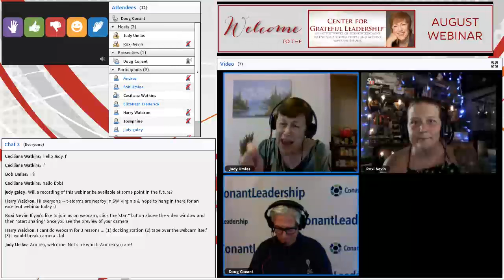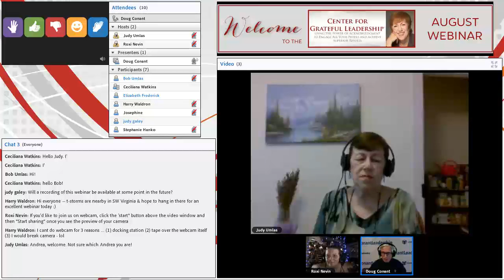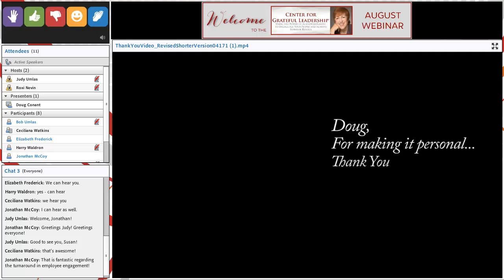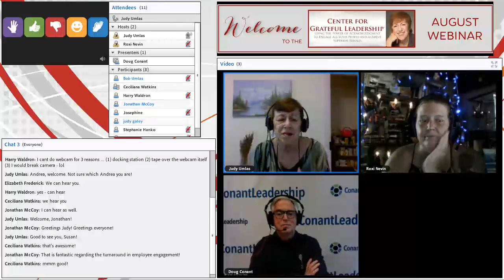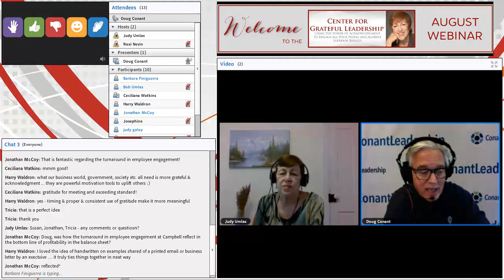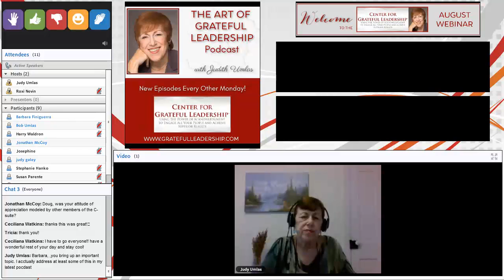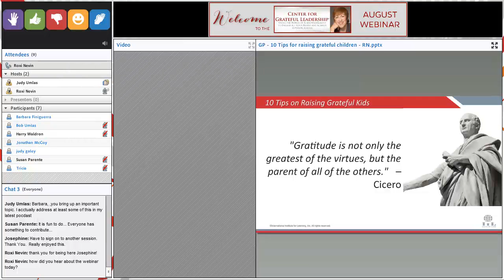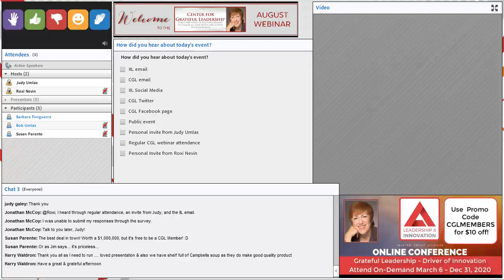CGL August 2020 Webinar - The Power of Thank You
Join Judith W. Umlas and special guest Doug Conant for this exciting one-hour webinar and presentation "The Power of Thank You"

Doug Conant honed his leadership craft at the most senior levels - first as President of the Nabisco Foods Company, then as CEO of Campbell Soup Company, and finally as Chairman of Avon Products. In 2011, he founded Conant Leadership: a mission-driven community of leaders and learners who are championing leadership that works in the 21st century. Join us as Doug Presents: The Power of "Thank You" And Doug should know! He sent over 30,000 hand-written notes of appreciation to his employees while at Campbell Soup Company! Hear what motivated him and the responses he received.